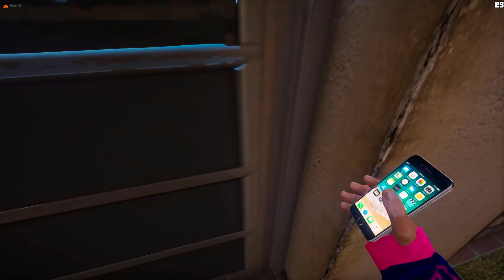GTA V: Vida de Jovem | JUDAS e TRÁIDOR ?! TJ FOI ENGANADO POR QUEM MENOS ESPERAVA ! #38